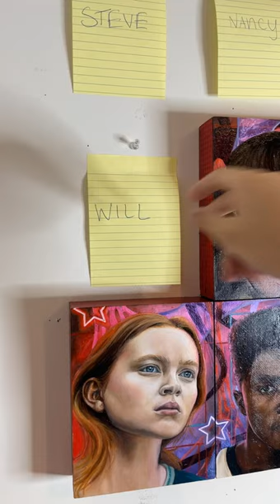Stranger Things Painting Will ASMR ✨